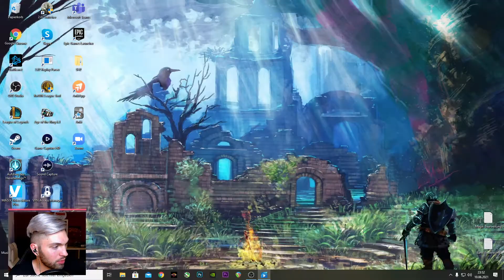Elden Ring TRAILERANALYSE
Nun ist er da! Der erste Elden Ring Trailer. Meine Eindrücke schildere ich euch in diesem Video.

++Alle Rechte, jeglicher visueller oder auch audio technischer Content, sind den Entwicklern vorbehalten++